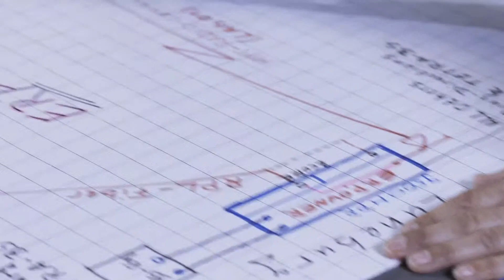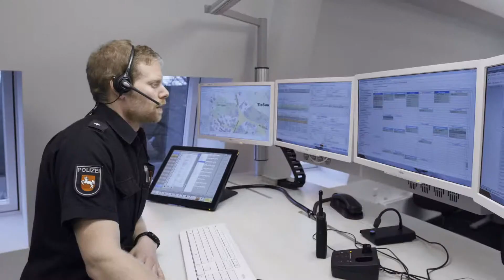Packet backhauling for Public Safety: A German case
A Nokia customer testimonial - In Germany, a public safety agency has selected a packet based backhauling solution with the 9500 Microwave Packet Radio, providing reliability and readiness to enhanced data, IP video and broadband services.